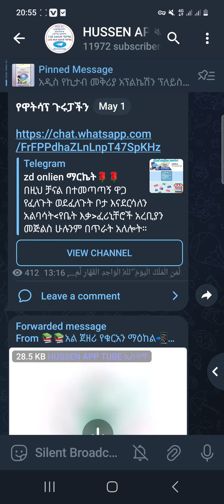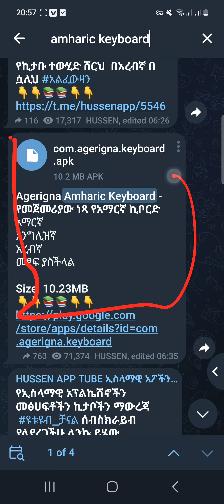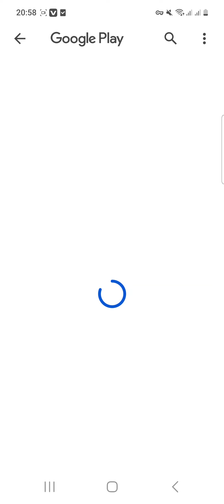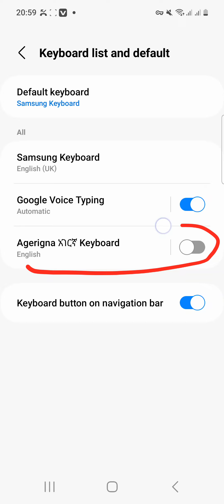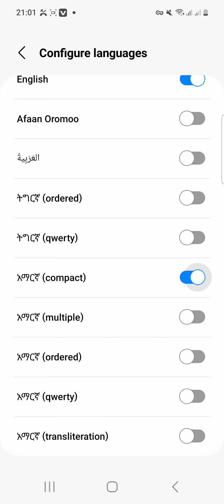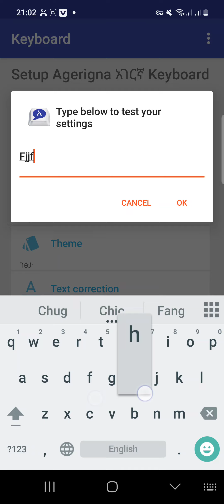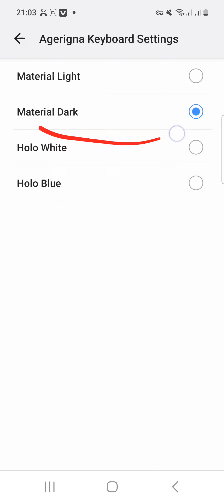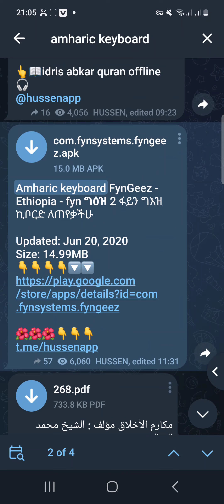የአማርኛ ኪቦርድ አፕ | Amharic Keyboard App